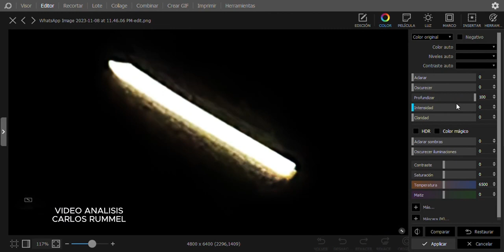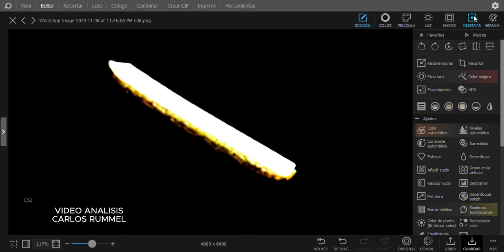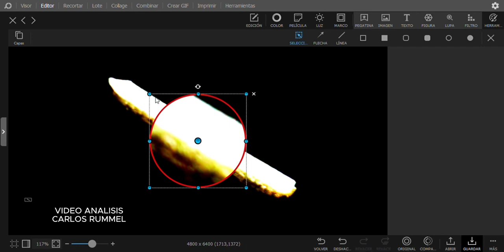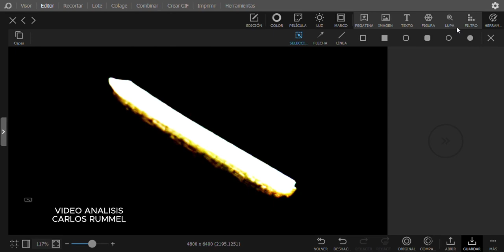Video Análisis Detalles de Objeto UAP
Video analisis de fotografía con base a filtros y herramientas con PhotoScape !!!
Muchas gracias !!!